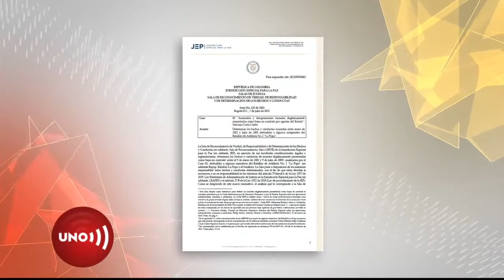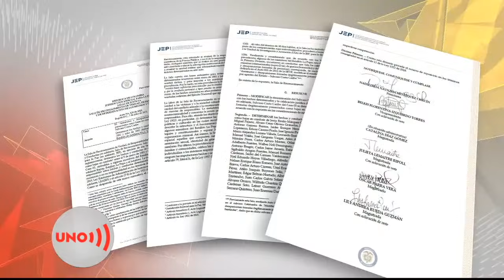Fallo de la JEP contra coronel Mejía por falsos positivos en La Popa, horroriza por lo que devela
El coronel Hernán Mejía, exprecandidato presidencial de la derecha, según el examen de la JEP a sus funciones en Valledupar conformó una organización criminal para asesinar a 75 civiles y presentar sus cadáveres como si fueran guerrilleros muertos en combates que él mismo se imaginaba y pedía dramatizar.